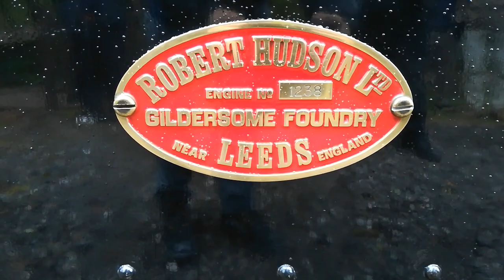Railtrail Tours Steam Charter at the Apedale Valley Railway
Railtrail Tours Steam Charter at the Apedale Valley Railway on Friday 2nd October 2020.

As well as Hudswell Clarke No. 1238 in steam on the main line we also see a variety of diesel and electric locos in action on the field railway.

We would love your help!

Please vote for Railtrail tours to win Best Rail Holiday Company at the British Travel Awards 2020.